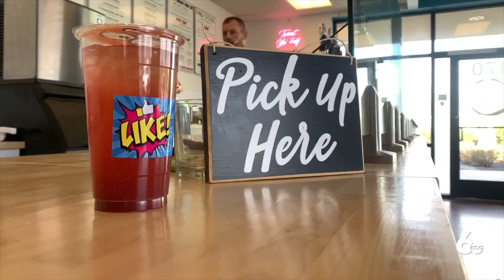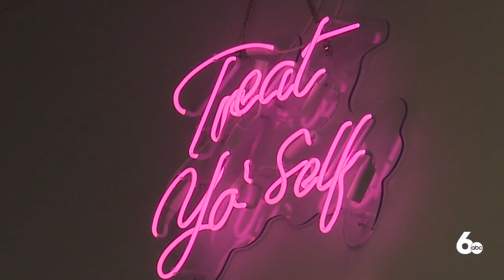Meridian couple pursues passion during the pandemic